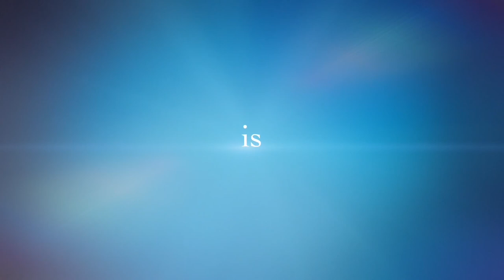This is Us - ACC 2019